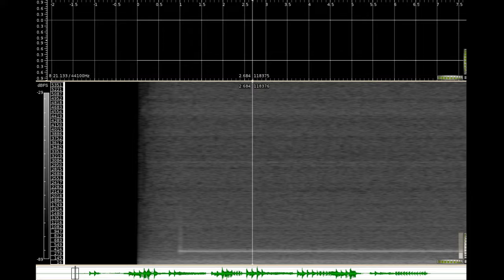John Cage - Imaginary Landscape No. 1 (1939)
Video created with Sonic Visualizer, OpenShot and vokoscreen on an openSUSE 13.2 Linux System.

for two variable-speed turntables, frequency recordings, muted piano, and cymbal

All of the Imaginary Landscape pieces include instruments or other elements requiring electricity. Although all five of the Imaginary Landscape pieces were included in a Mode recording of "Percussion Works I", two of the pieces do not use percussion as such. The booklet included with the aforementioned Mode recording includes a quote from Cage; "It's not a physical landscape. It's a term reserved for the new technologies. It's a landscape in the future. It's as though you used technology to take you off the ground and go like Alice through the looking glass."

The Mode recording includes two versions of No. 4 and No. 5. One version of No. 5 uses period jazz recordings which would have been available to Cage at the time he composed it, and the other version uses recordings of Cage's work. The Mode recording of the Landscapes is No. 43 in their series of CDs of Cage's work, so the previous 42 recordings provide the correct number needed for a realization of No. 5.

Imaginary Landscape No. 1 was written in 1939 at the Cornish College of the Arts in Seattle, Washington. The work premiered on March 24, 1939 at Cornish College by John Cage, Xenia Cage, Doris Dennison, and Margaret Jansen. Scored for four performers who play a muted piano and cymbal as well as two variable-speed phonographs with amplifiers, the piece is important for being one of the first examples of electroacoustic music.